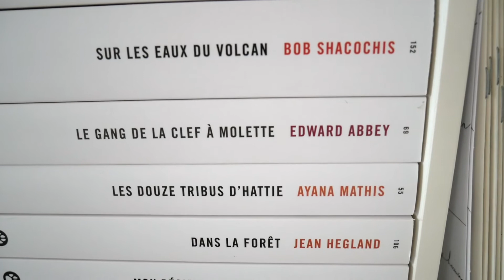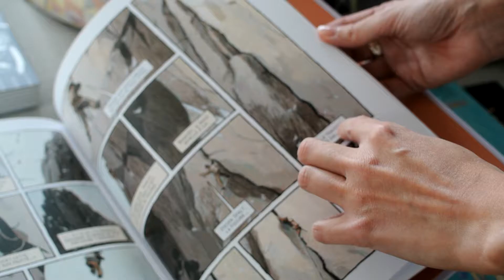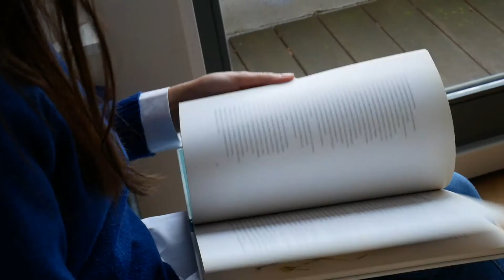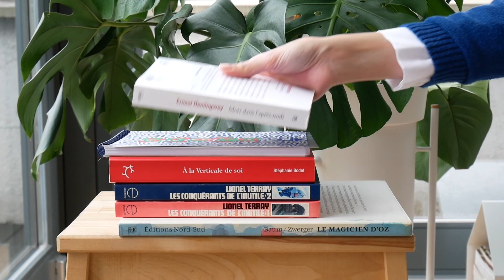Entre les pages, épisode 2 - Lauranne van Naemen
Dans Entre les pages, nous invitons les personnes qui nous inspirent pour apprendre à mieux les connaître par le prisme de leurs lectures.
Nous commençons cette première "saison" avec quatre créatrices belges éclectiques qui ont marqué notre année 2020 et à qui nous souhaitions rendre hommage... à la sauce ponctuelle !

Notre deuxième invitée est Lauranne van Naemen, graphiste et illustratrice de grand talent.

Dans la bibliothèque de Lauranne, on retrouve :

- "Le Magicien d'Oz" de L. Frank Baum, illustré par Lisbeth Zwerger
- "Les Jardins statuaires" de Jacques Abeille
- "Le Dictionnaire amoureux de la montagne" de Frédéric Thiriez
- "Il n'est jamais trop tard pour éclore" de Catherine Taret
- "À la verticale de soi" de Stéphanie Bodet
- "Mort dans l'après-midi" d'Ernest Hemingway
- "Les conquérants de l'inutile" de Lionel Terray